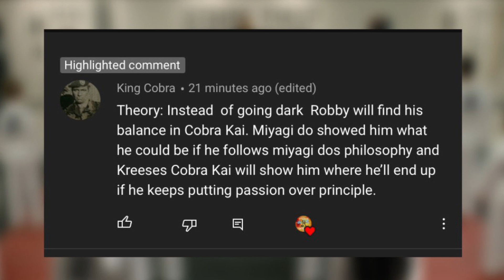WHY ROBBY JOINING COBRA KAI WILL BE GOOD FOR HIM IN THE LONG RUN! - COBRA KAI SEASON 4 THEORY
WHY ROBBY JOINING COBRA KAI WILL BE GOOD FOR HIM IN THE LONG RUN